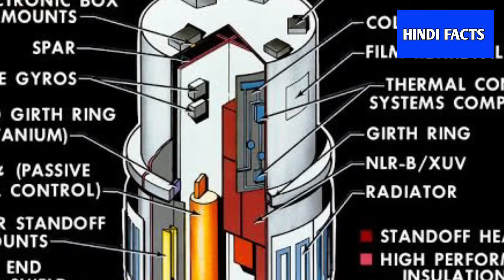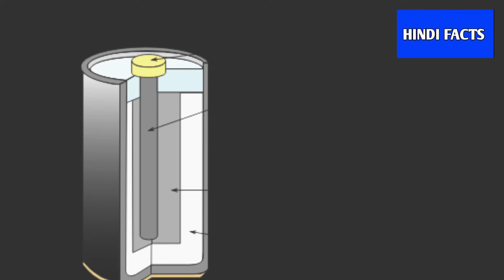अब जागेगा चंद्रयान 3 लैंडर ने भेजा भयानक मैसेज | Isro latest big update chandrayan 3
Chandrayaan 3 update News: चांद पर घूम रहे रोवर ने भेजी ऐसी तस्वीर जिसे देखकर चौंक जाएंगे ! ISRO
Chandrayaan-3 On moon : Pragyan Rover चांद की जमीन से आने वाली आवाज़ रुक कर सुनेगा
Pragyan Rover Updates: रोवर प्रज्ञान ने रचा इतिहास हर हिंदुस्तानी जरूर देखे ये वीडियो
चांद पर काम कर रहा था Lander, Chandrayaan 2 ने चुपचाप खींची तस्वीर | ISRO Live Update | Rover New Image chandrayaan-3 On Moon : Pragyan Rover चांद की जमीन

ISRO Big update on chandrayaan 3

से आने वाली आवाज़ रुक कर सुनेगा Pragyan Rover Updates: रोवर प्रज्ञान ने रचा इतिहास हर
हिंदुस्तानी जरूर देखे ये वीडियो चांद पर काम कर रहा था Lander, Chandrayaan 2 ने चुपचाप
खींची तस्वीर | ISRO Live update | Rover New Image chandrayaan 3 Landing successfull: चंद्रयान 3 से ISRO को मिली खुफिया जानकारी ? || ISRO Moon mission chandrayaan 3 successful Landing के बाद ISRO ne दिखाई Landing Site की तस्वीर
Chandrayaan 3 Moon Landing: चांद पर बर्फ होने की संभावना? जानें क्या कहती है NASA की Report चंद्रमा पर कैसे काम करेगा chandrayaan3, चंद्रमा के ये राज आपको हैरान कर देंगे ? News18 india

chandrayaan3 update
chandrayaan behind the scene of moon
Chandrayaan 3 working system on moon surface

• some video clips are used from ISRO creative commen license video.